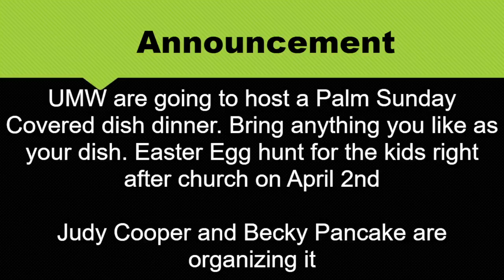Sistersville First United Methodist Church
Easter Sunday Worship - April 9, 2023